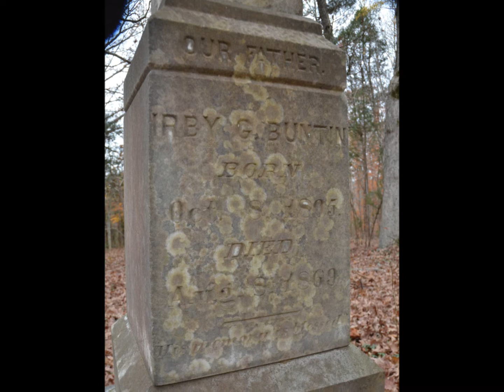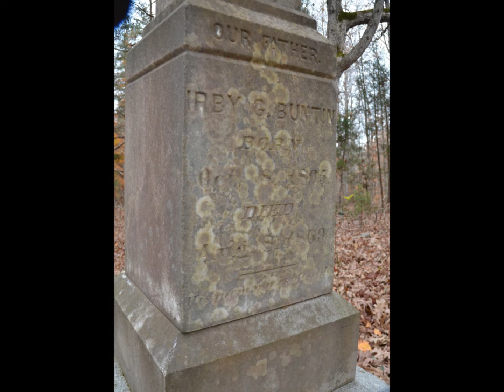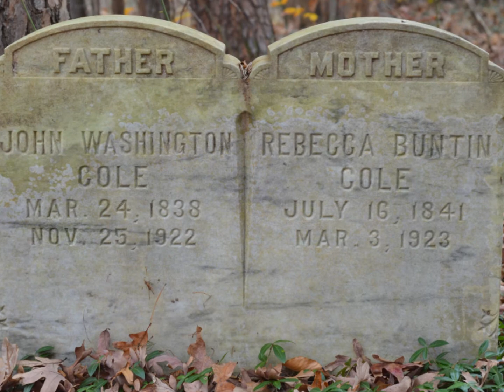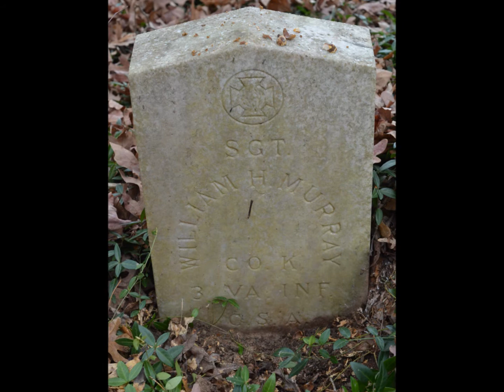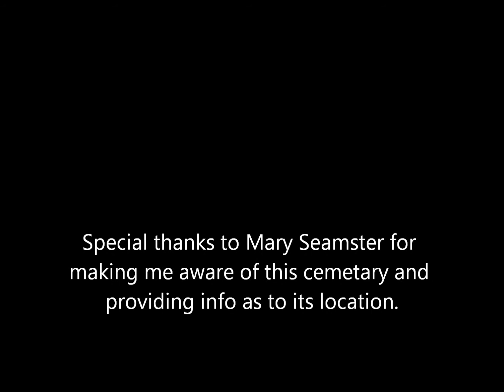Irby Green Buntin Cemetery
My discovery of the Irby Green Buntin cemetery